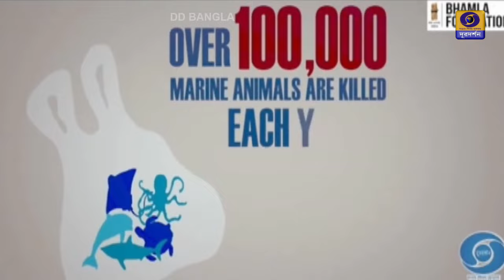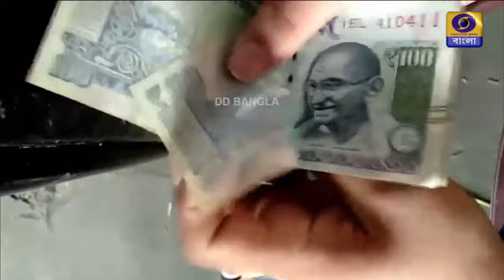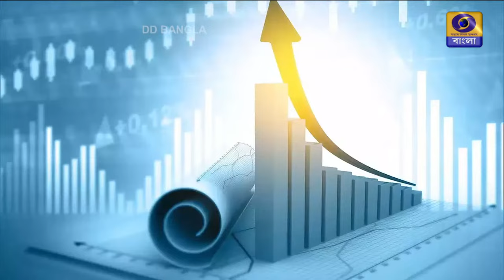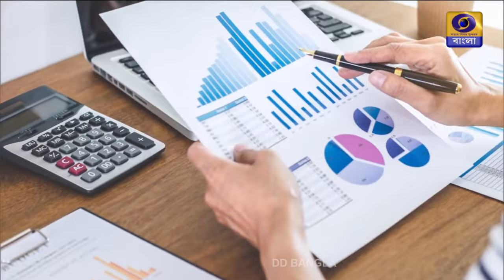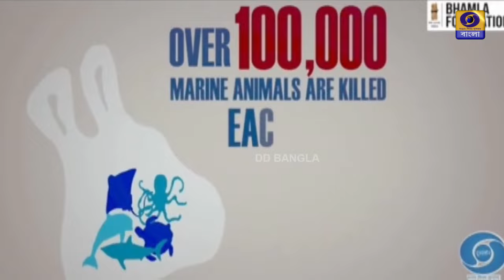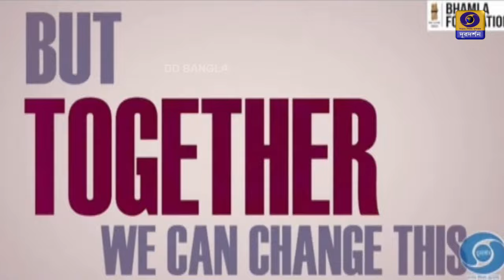Jukti Tokko - Mulyobodher Rajniti ( Politics of Values)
The programmes discusses about the impact of corruption in Indian polity and politics.
Experts : Subhasis Moitra  (JOURNALIST)
                Utpal Das  (Social worker)
               Amol Mukhopadhyay ( Political scientist)
Anchor:    Snehasish Sur